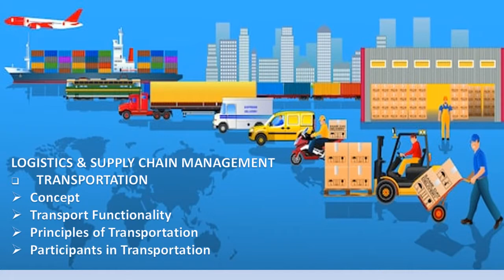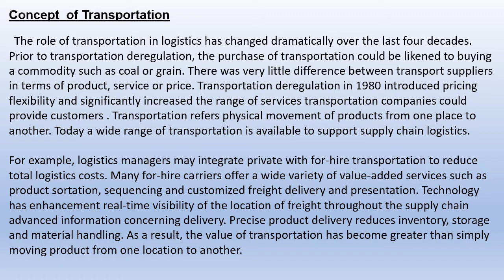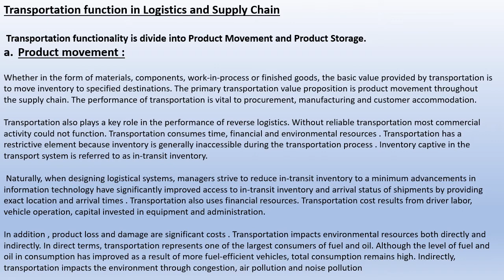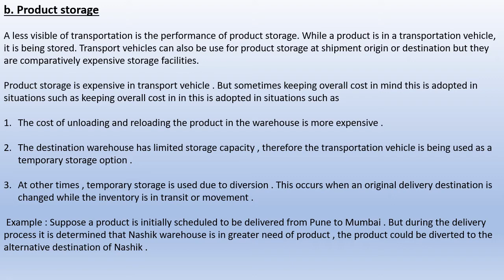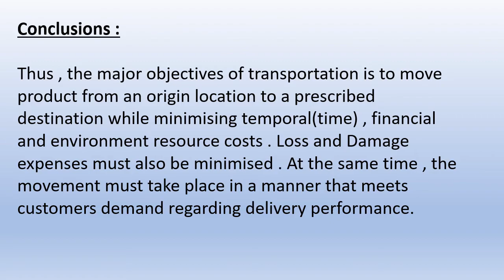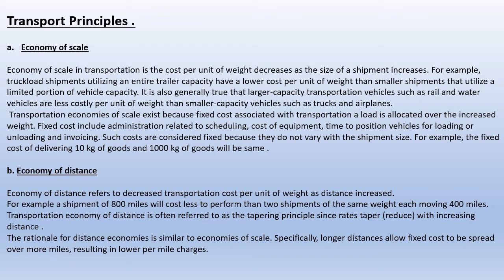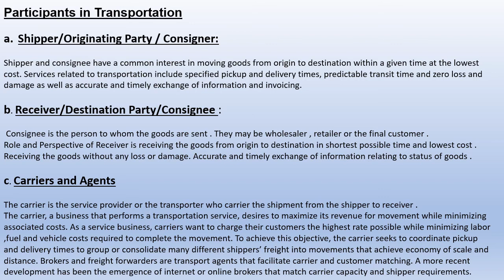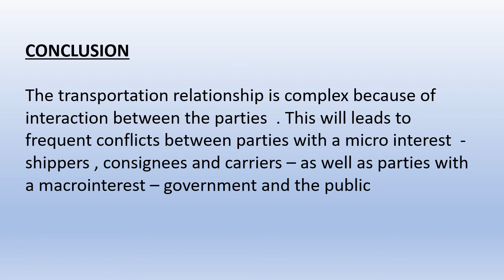Logistics and SCM | Transportation Functionality/ Principles/ Participants